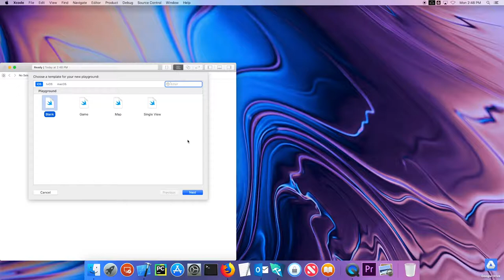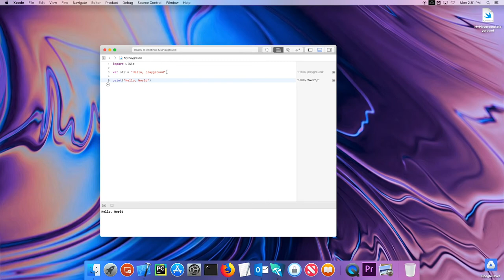Swift Playgrounds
This video is part of the Introduction to iOS Applications course at Sandy Spring Friends School. In this video we look what exactly playgrounds are in Xcode and how they can be used to learn Swift, a great language for creating iOS applications. We also write Hello, World in Swift.